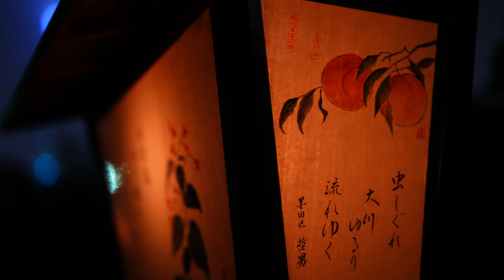鈴虫スカイツリー夜景コラボ2022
向島百花園の、虫ききの会初日。
4日間限定のイベント。
α7SIII+SEL50G12GM/4K30P手持ち撮影。